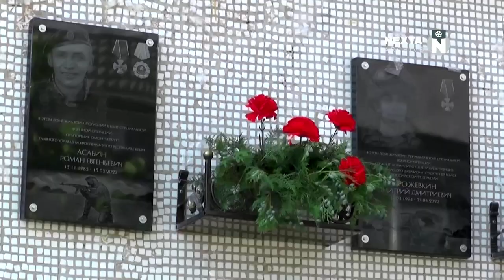Изгнание БЕСОВ из понтонной переправы по-рашски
В июне 2022 года оккупанты приволокли за бороду православного попа в Украину и приказали освятить понтонную переправу. Видимо с надеждой на то, чтобы она, понтонная эта переправа, в который уже раз не взлетела на воздух!
Нет войне! Слава УКРАИНЕ!